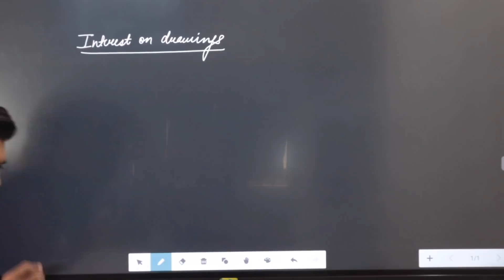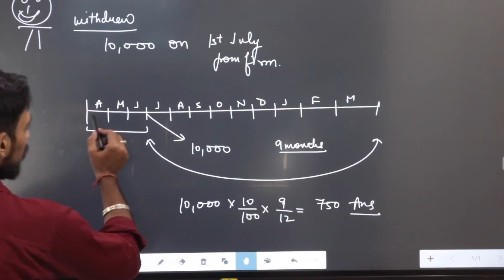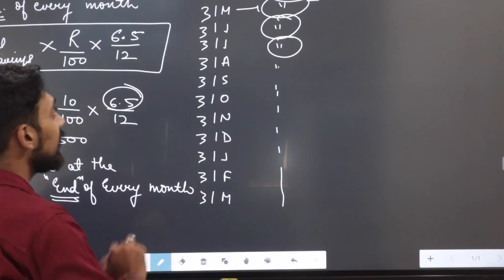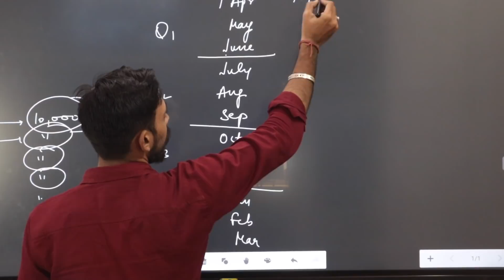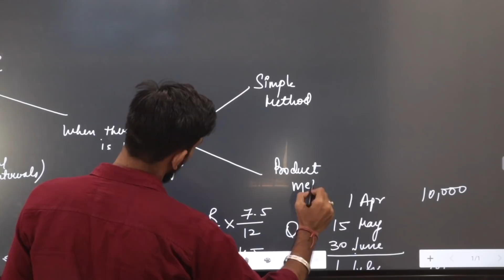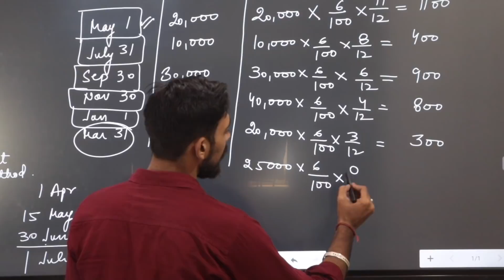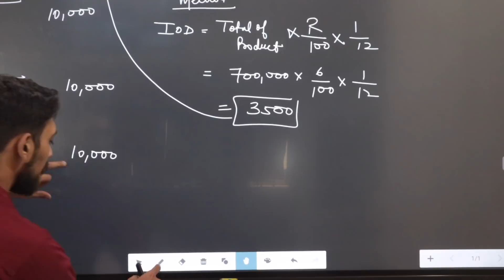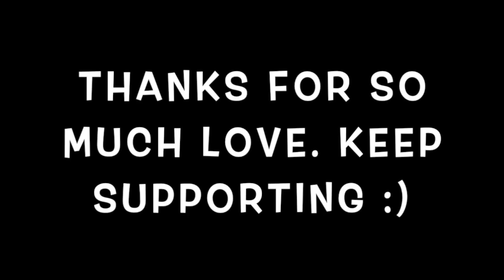Fundamentals | Interest on Drawings | Class 12 | Part 4